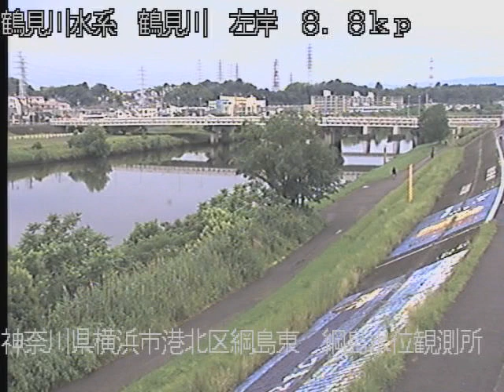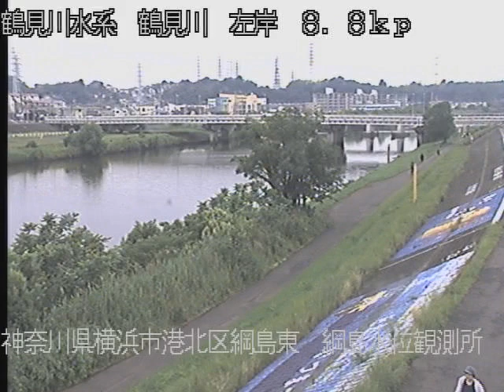鶴見川 鶴見川水系 神奈川県横浜市 綱島 ライブカメラ (2023/05/30) 定点観測 Tsurumi River Live Camera